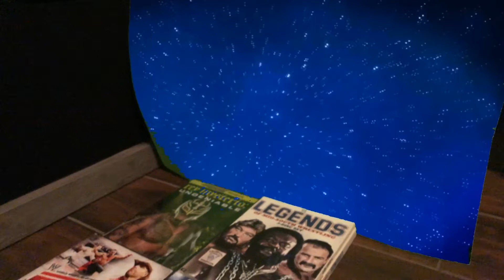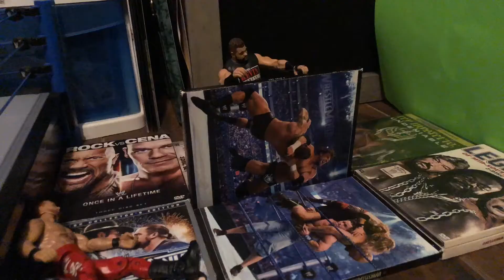JDWS wrestling episode 10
3 episodes before golden opportunity. Adam Cole has a surprise. Kevin Owens and Austin theory face off in a number one contenders match for a match against the Xtreme champion at golds opportunity. The rock is going against bray Wyatt in the main event.